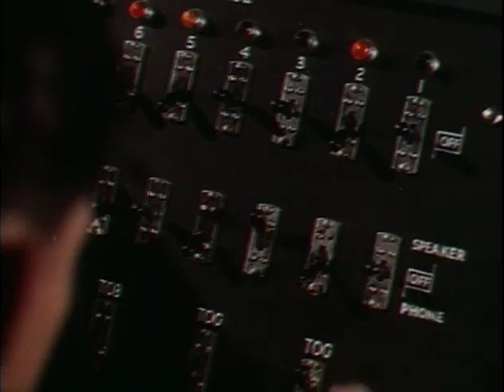Dive Bomber (1941) Trailer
"Errol Flynn portrays a flight medical researcher and Fred MacMurray plays a squadron commander, flyboys who put differences aside and risk all to confront the problems of blackout-inducing G-forces and high-altitude sickness."